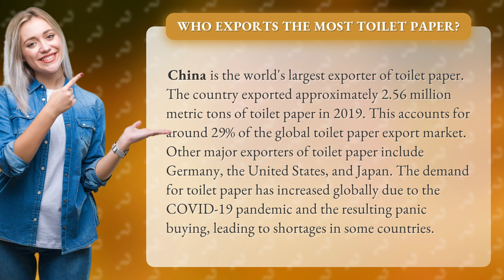Who exports the most toilet paper?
Get ready to be surprised! You won't believe which country exports the most toilet paper in the world! Hint: it's not what you think! In this eye-opening video, we reveal the shocking truth about the global toilet paper export market and how the COVID-19 pandemic has impacted it. From China to the United States, find out which countries are leading the pack and what this means for the future of toilet paper production. Don't miss out on this fascinating insight into one of the world's most essential products!